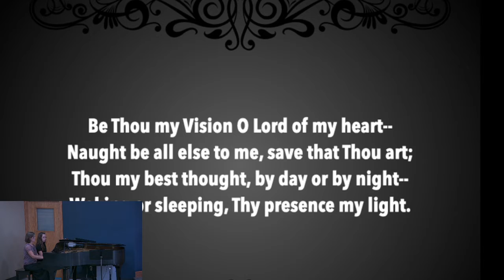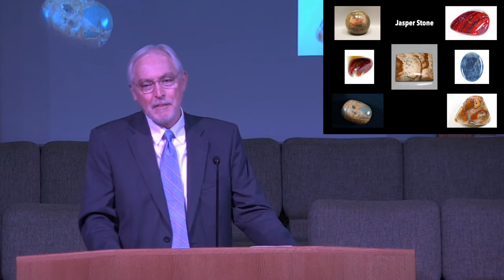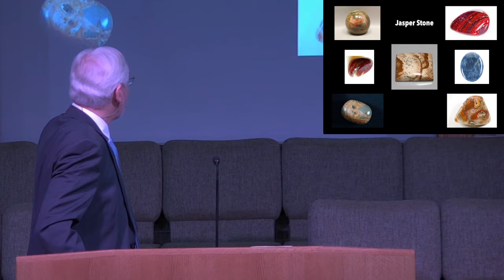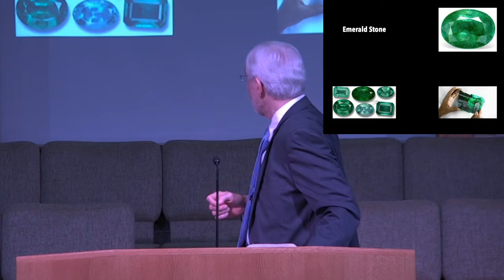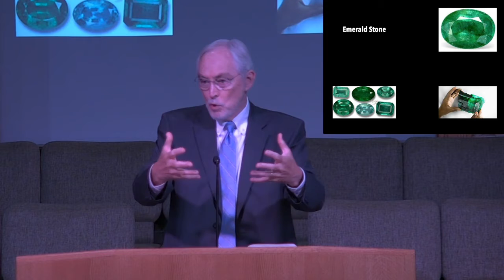August 15, 2021 Morning Service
Who’s in Control? The Kingdom of God or the Kingdom of Man